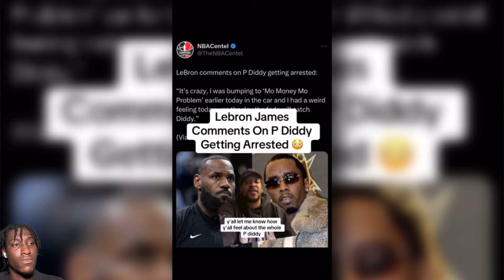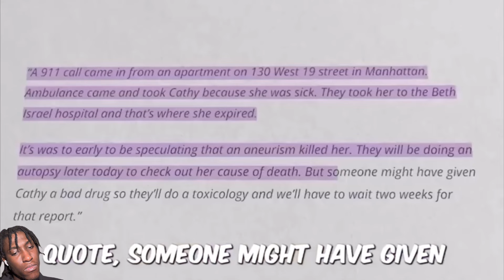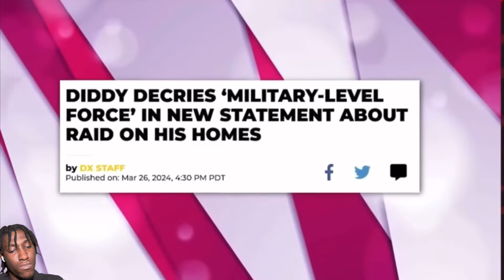FBI Releases LIST Of Names Involved In Diddy’s FREAKOFF Parties…*GRAPHIC*